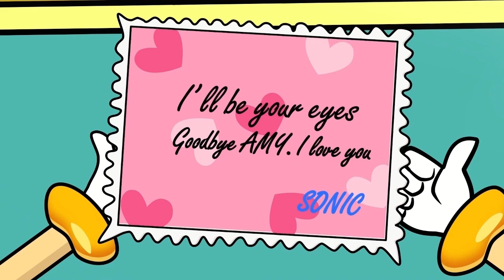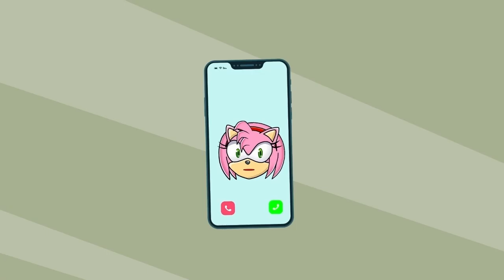Amy Skibidi Seeking Sonic - Sonic, Knuckless, Shadow - Sonic Cartoon Meme